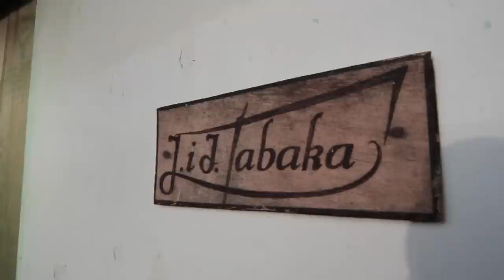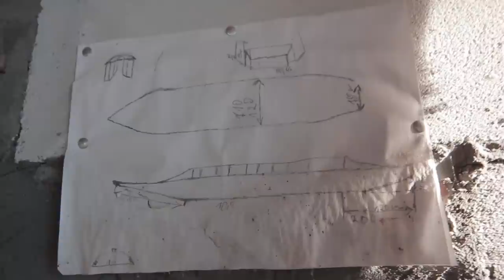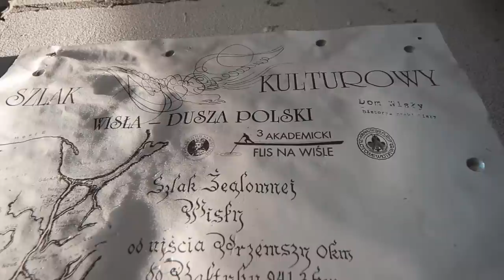Szkutnictwo Ludowe, Mateusz Tabaka, Basonia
Spotkanie w Basoni. Mateusz Tabaka gościł przedstawicieli fundacji Szerokie Wody i przybliżył im proces budowy tradycyjnych łodzi wiślanych.